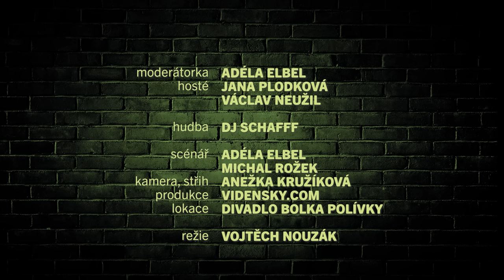Talkshow S Adélou: Jana Plodková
Nová jiskřivá talkshow Adély Elbel a jejích hostů

Moderátorka:  Adéla Elbel
Hosté:              Jana Plodková
                          Václav Neužil
Hudba:             DJ Schafff
Režie:               Vojtěch Nouzák
Scénář:            Adéla Elbel, Michal Rožek
Kamera:           Anežka Kružíková, Jan Konzal
Střih:                 Anežka Kružíková
Zvuk:                Jan Konzal
Produkce:        Petr Vídeňský
Lokace:            Divadlo Bolka Polívky

Natočeno: 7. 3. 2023 v Divadle Bolka Polívky.

Vyrobila tvůrčí skupina Adély Elbel a Michala Rožka.

PŘÍŠTÍ SHOW 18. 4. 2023
S Adélou: Jakub Žáček & Martina Viktorie Kopecká v Divadle Bolka Polívky